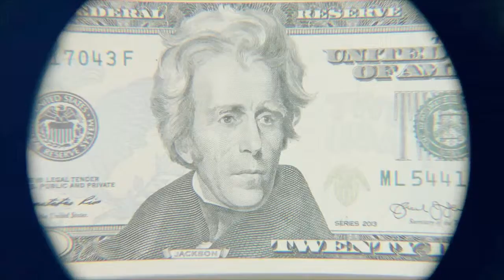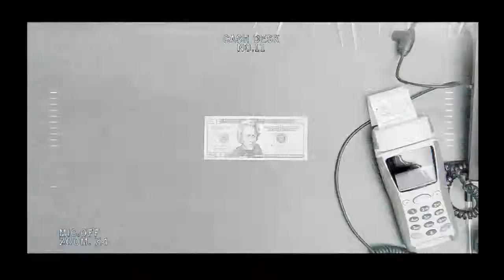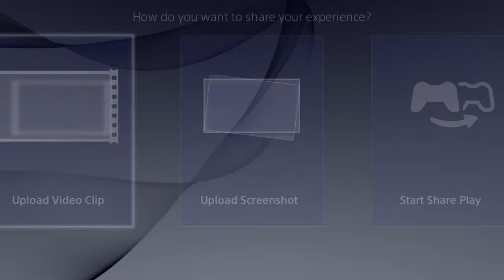The Division - Pt 1 - No Interruptions Please